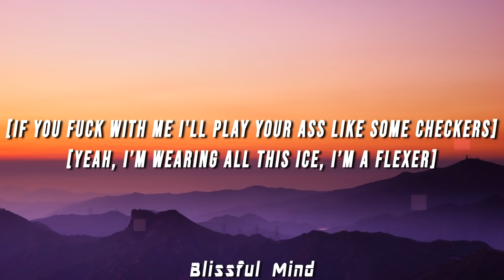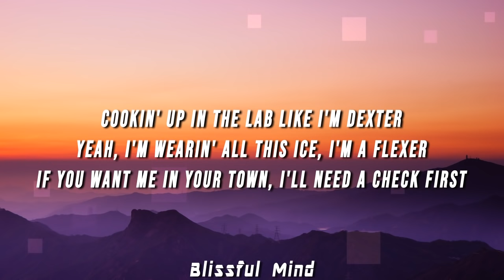Alice Gas - Ferrari (Lyrics)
(LYRICS)

[Verse 1]
I've been fucked up off these drugs, I’m sorry
Pull up in the whip and go fast like Ferrari
Your hoe hit my phone, but I don't text her
Cookin' up in the lab like I’m Dexter
Yeah, I'm wearin' all this ice, I'm a flexer
If you want me in your town, I'll need a check first
If you fuck with me I'll play your ass like some checkers
Writing all this shit like I'm giving a lecture

[Bridge]
Yeah, I’m wearing all this ice, I’m a flexer